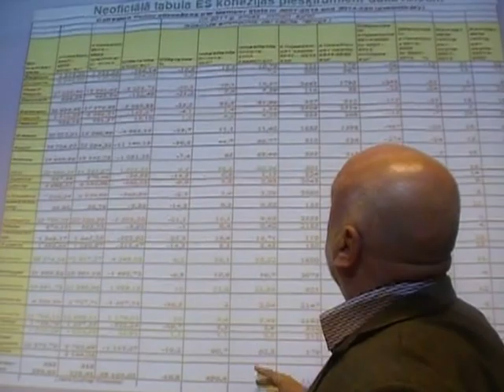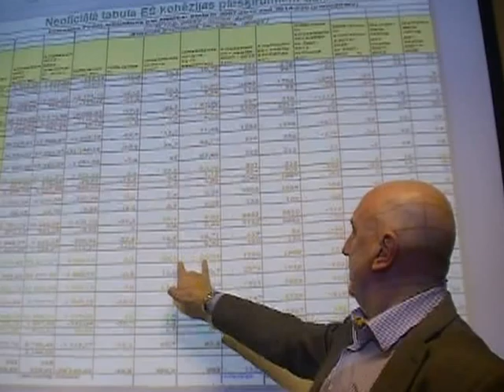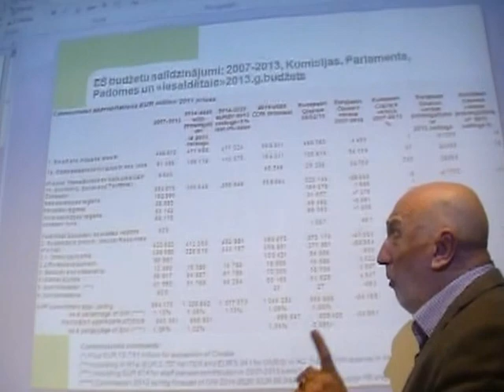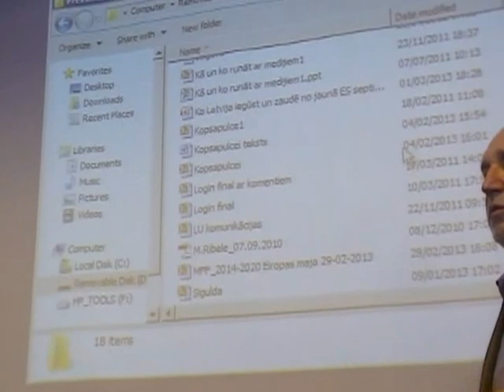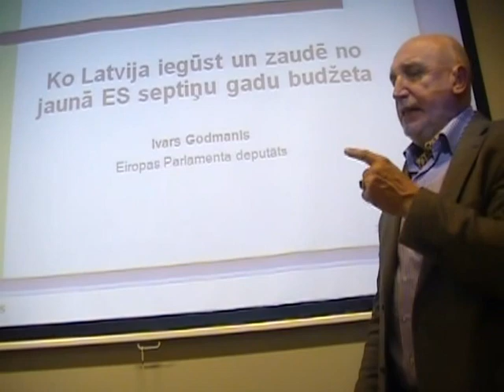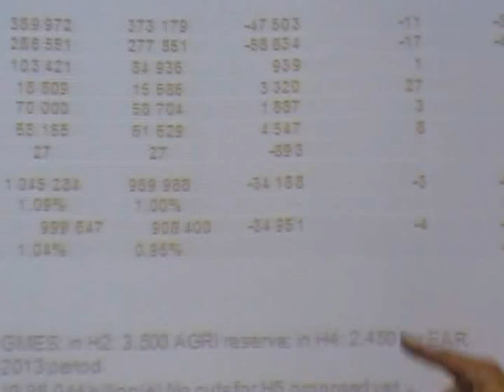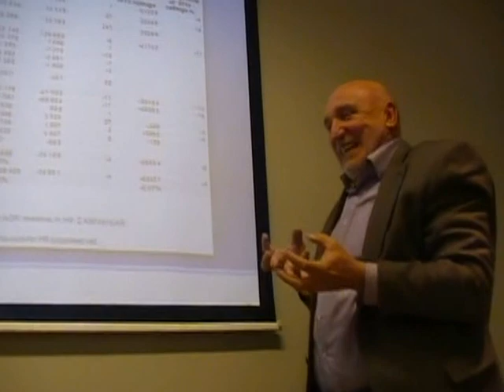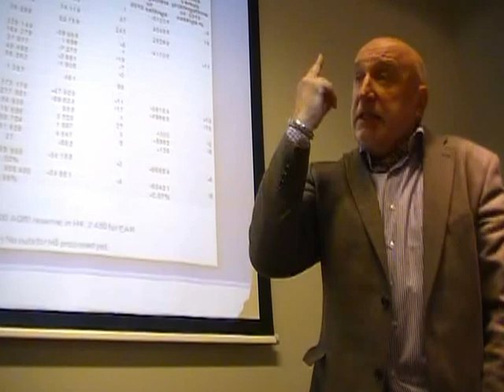Veiksmes budžets 2013. I. Godmanis salīdzina ES budžetus, neoficiāla prezentācija